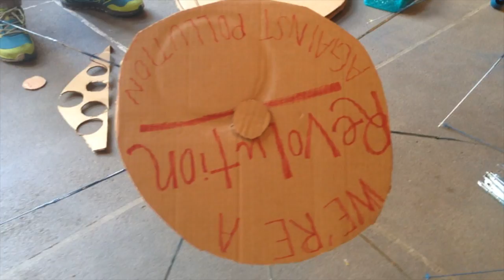Ebb & Flow: Subjects to Change Kinetic Sculpture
Ebb & Flow River Arts Festival is June 6th, 2015 along the San Lorenzo River, in Santa Cruz, CA.  Meet some of the artists participating in the Kinetic Sculpture parade during the festivities. Subjects to Change is Santa Cruz Museum of Art and History Teen Program.  See what they are up to.